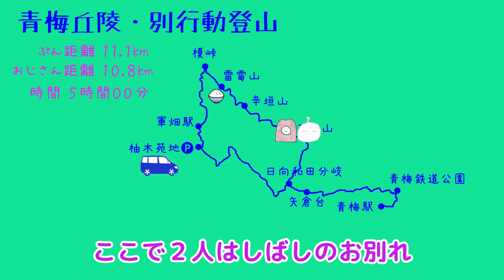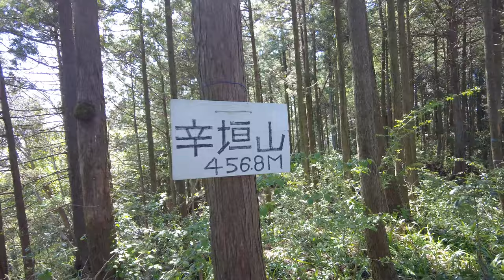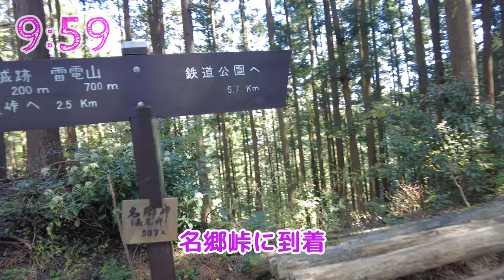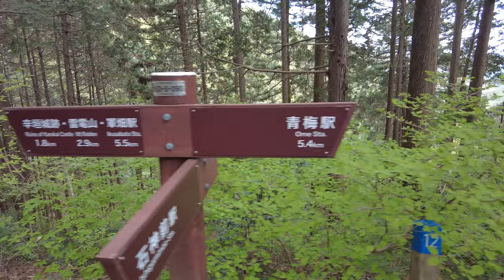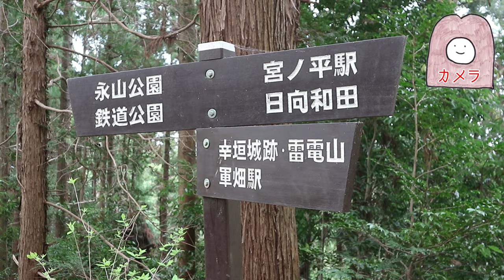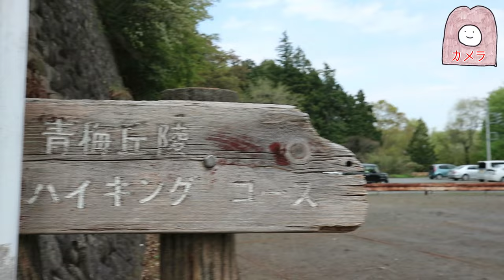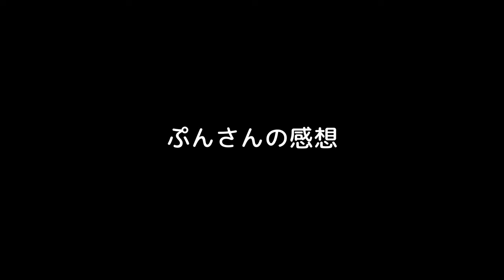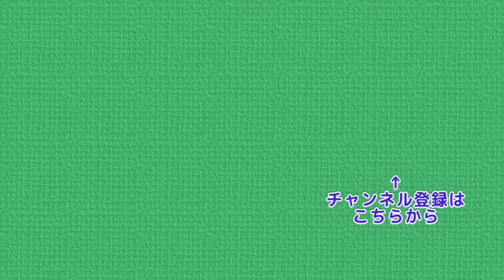青梅丘陵を歩く 途中からお互い単独山行へ 雷電山から青梅駅へ 4K Mountains in Japan , Mt.Raiden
今回は青梅丘陵をハイキング
軍畑大橋付近の駐車場から
　榎峠 → 雷電山 → 辛垣山 → 三方山と渡っていきます
雷電山では朝ごはんを食べました

三方山の先、日向和田分岐で２人は別行動
ぷんさんは青梅鉄道公園経由で青梅駅まで歩き
おじさんは軍畑の駐車場まで戻り
車で青梅駅まで移動してぷんさんと合流します